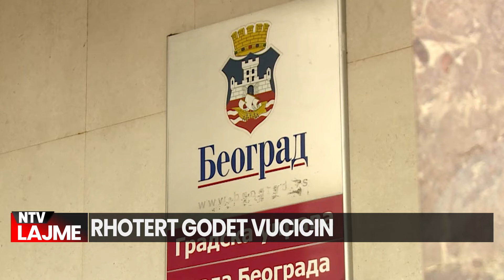Sëmuret Vuçiç, kollitet Kosova/Autokrati agresiv i Europës s’ka mësuar asgjë nga luftërat ballkanike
Alexander Rhotert, politolog gjerman, në një artikull autorial për gazetën e përditshme gjermane “Tageszeitung” kushtuar planeve të komunitetit ndërkombëtar për nxjerrjen e litiumit ne Serbi, ka konsideruar se Bashkimi Evropian (BE) është duke e injoruar agresivitetin e presidentit të Serbisë, Aleksandër Vuçiç, ndaj fqinjëve rajonalë, posaçërisht ndaj Kosovës.
“BE-ja mund të importojë litium nga shtetet demokratike ‘jo problematike’ sikurse Australia. Pra, nuk ka pse të mbështesë një nga autokratët e fundit agresivë të Evropës” -  ka shkruar Rhotert, teksa dhe ka përmendur sulmin e dhunshëm të protestuesve serbë ndaj Forcës së NATO-s në Kosovë (KFOR) dhe sulmin e paramilitarëve serbë vitin e kaluar në veriun e Kosovës.